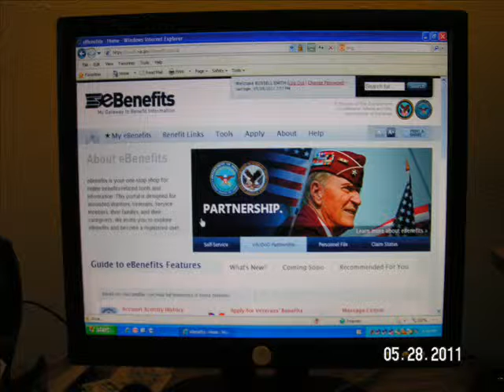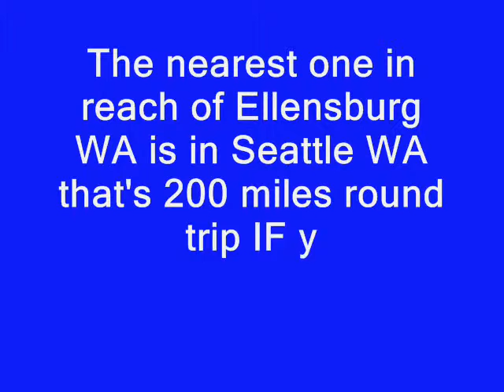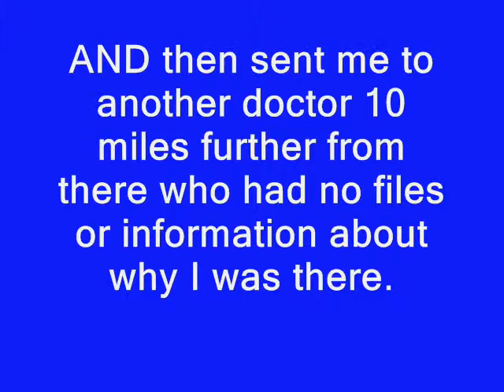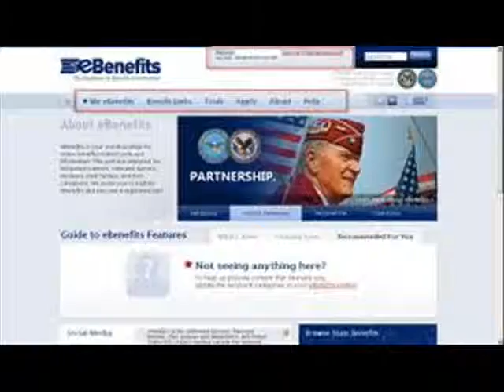My Army Veteran Story Part 8 User guide to Ebenefits VA Website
To make things easier for veterans this site was created. Simple and easy to use - NOT! Full of errors and so mplicated it cant be used really. The capper is once you do figure it out you MUST travel to a VA Facility to get information to upgrade to premium account to actually access any usefull information.